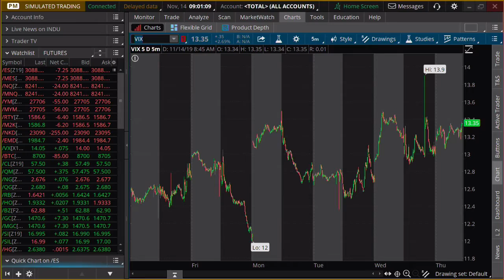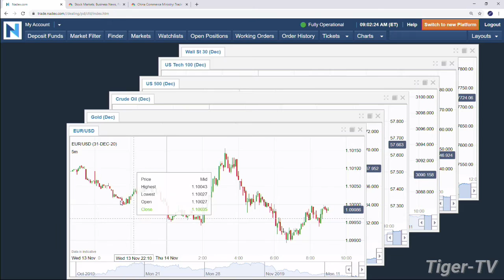November 14th, 9AM ET Market Update on TFNN - 2019